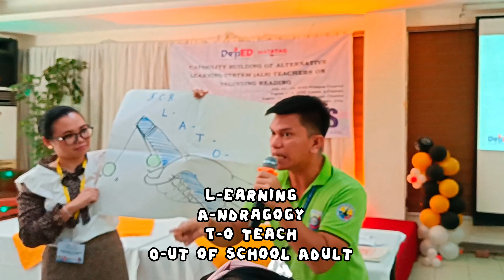ALS LATO LATO